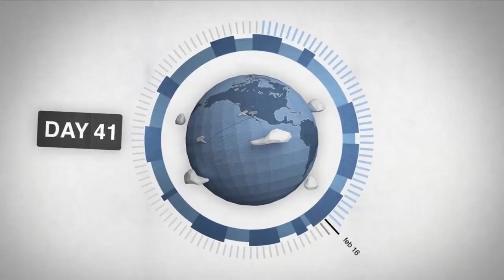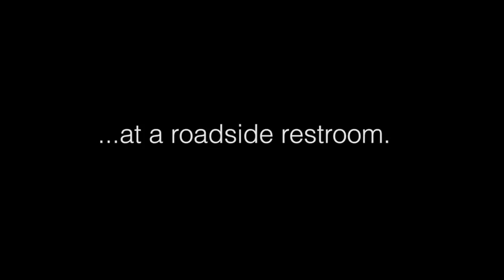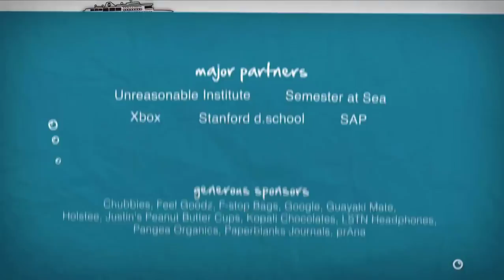Unresonable at Viet Nam- SaiGon Travel Guide for Malaysia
SaiGon Travel Guide for Malaysia.

Talk Show.